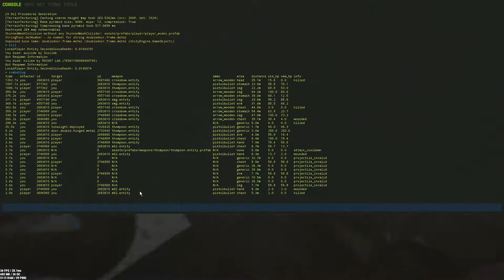Rust Crossbow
1 The thumbnail was a meme

2 this vid had some static noise and I don't why

3 at some point I got a little close to the mic and you could hear my breathing just ignore that it's only for the one fight

4 if you're wearing headphones be careful

5 my pc isn't as bad as it looks but OBS doesn't like frames